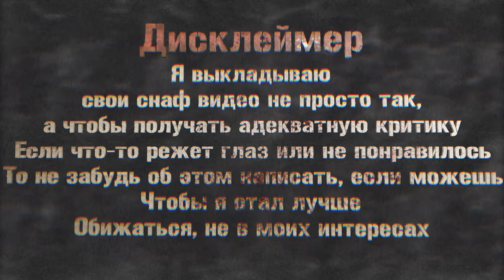VLADiK BRUTAL (ASSASSIN TEST)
Добавлен тупо пожилой ассасин, тупо пожилая черепашка ниндзя.
Поначалу он будет боссом, а потом рядовым противником, естественно с адекватным ХП.
Прыгает по карте как угорелый, напоминает безбашенных ботов из unreal tournament.
Надо бы получше поработать над rot motinon, а так впринцпе достойный и интересный противник.
На видосе рассинхронизация звука, так что будет тупо музыка.
Хорошее дополнение и разнообразие к моему провалу года, спасибо что потратили 9 минут ХЫЫЫ.